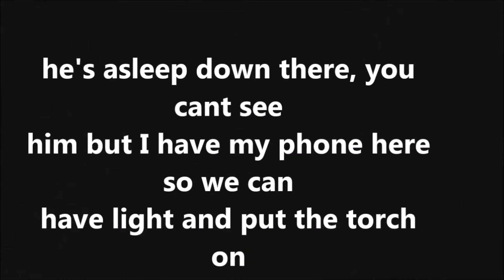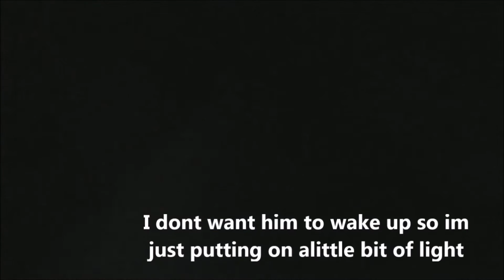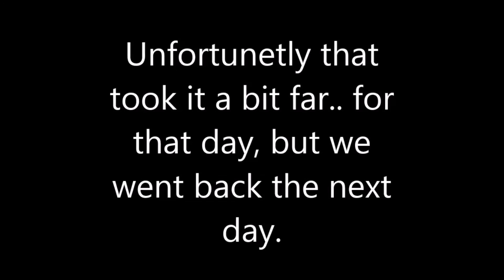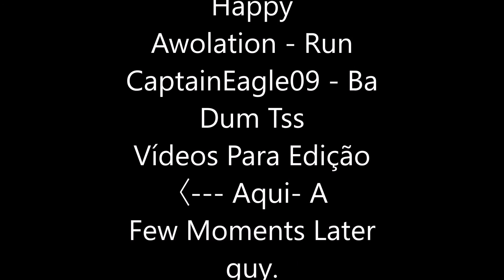The Jack Show- EPISODE ONE "Ding Dong Ditch"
Hey guys and welcome to a new video, Sorry i havnt uploaded in ages but ive been really busy and finally have made this video.

Subscibe, its free